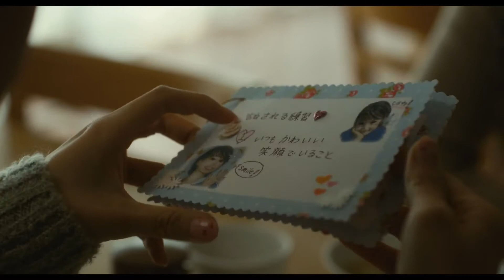MEMORY ~ YOU GAVE ME GUIDANCE - 티아라/T-ARA